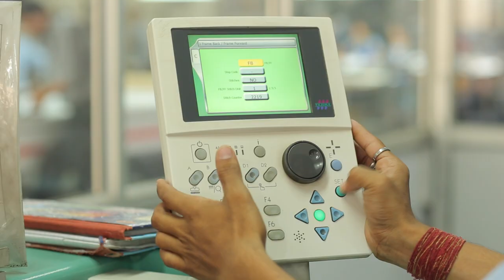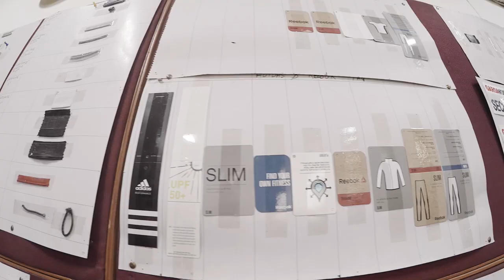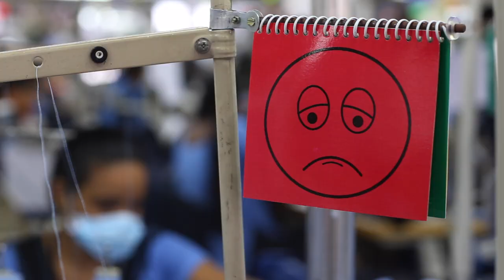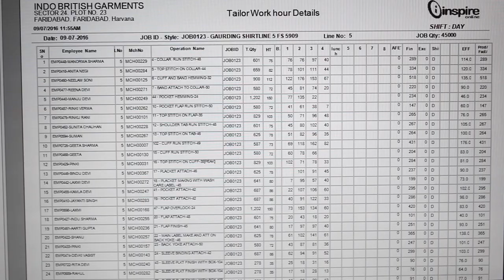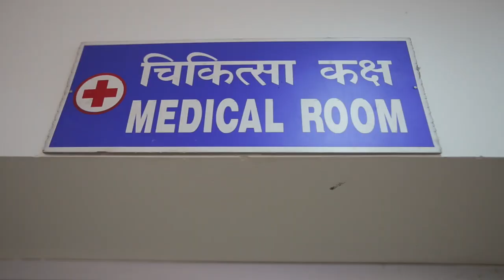Indo-British Garments (G4S Security) | Corporate Film